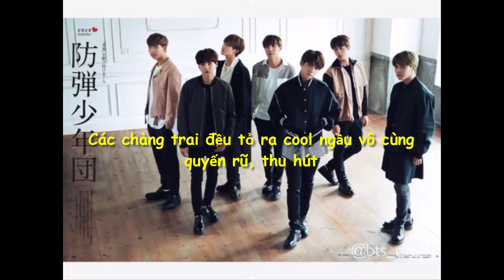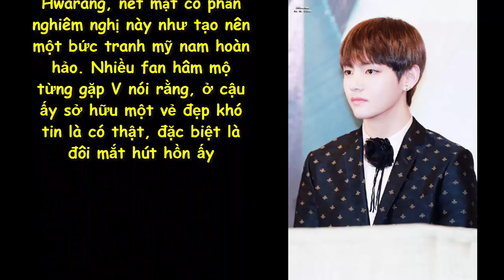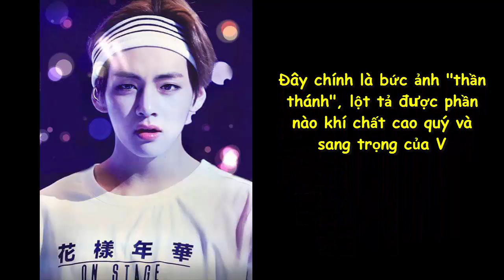Lời chia sẻ của Jimin tới cậu bạn 95line khi phỏng vấn với tạp chí Anan Nhật Bản.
Tin tức nổi bật:
"Taehyung rất là đáng yêu, nhưng có thể biến thành một quý ông lịch lãm bất cứ lúc nào đấy"
Lưu ý: Tin tức nổi bật Tv không sở hữu tất cả các tư liệu có trong video